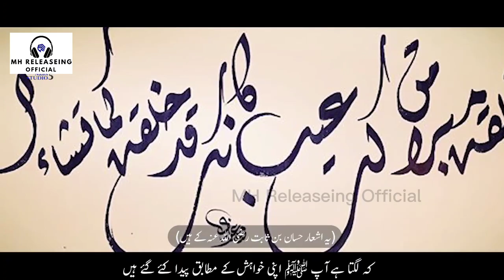2023 New Naat_Mere Aaqa Mere Mola | Heart_Touching_Naat | MH Releaseing Official | 720p_HD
Hi

Thank For Visiting My Channel✅

Note:You send us your mobile C recording and we will edit it like a studio🎙️

Video & Audio Of Both Editing Is Done👍

Thank YoUu❤️